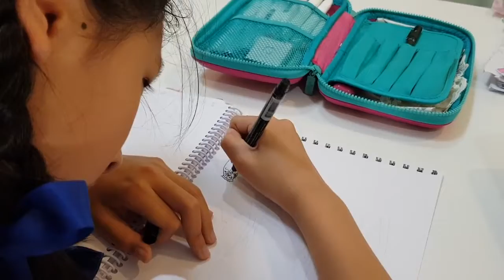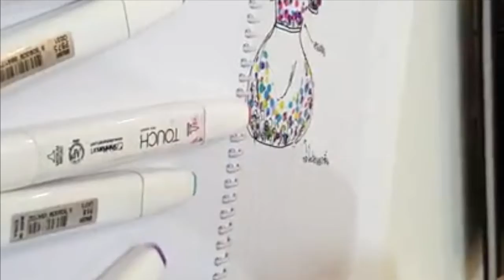Fashion Sketching by Purisa / Purisa Glitzy Brand น้องมินนี่ออกแบบ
สเก็ตช์ที่มินนี่ออกแบบล่าสุด คอมเมนต์ติชมกันได้นะคะ ติดตาม purisa glitzy ได้ที่
LINE - @purisaglitzy
ทักมาพูดคุยกันได้นะคะ